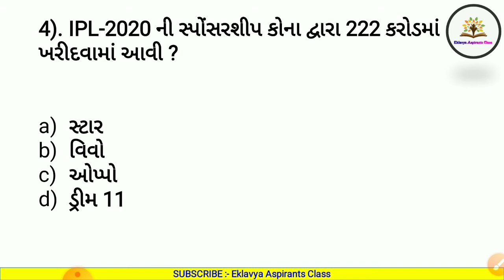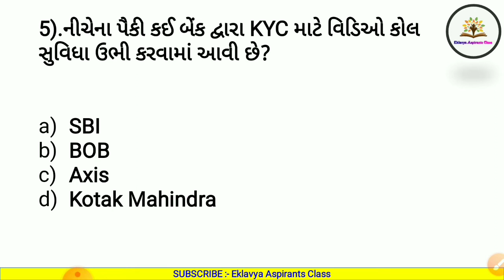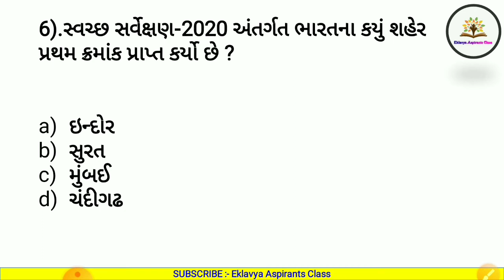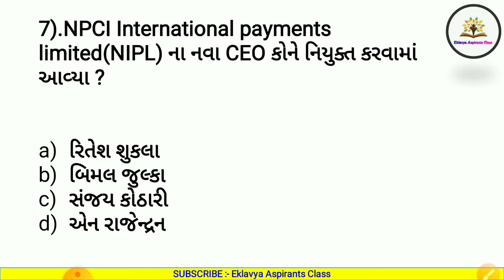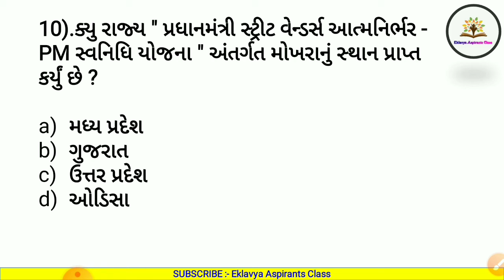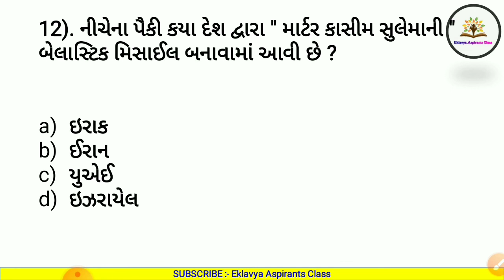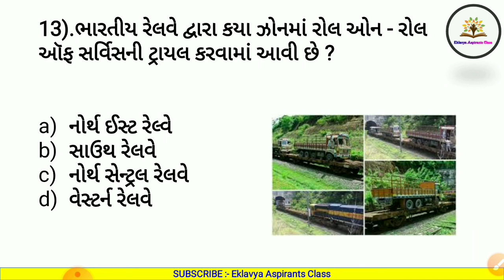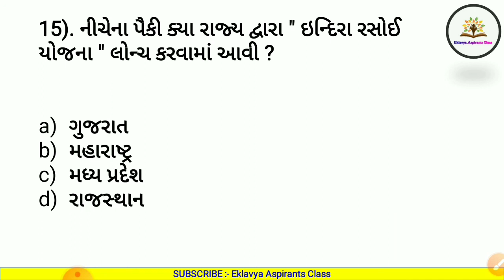23 August 2020 current affairs in gujarati with GK by Eklavya Aspirants Class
નમસ્કાર મિત્રો🙏

સ્વાગત છે તમારું મારી youtube ચેનલ એકલવ્ય ક્લાસમાં

જ્યાં તમને ગુજરાતની આવનારી પરીક્ષાઓ  વિશેના study material અને માહિતી મળી રહેશે.

આ ચૅનલ પર તમને એજયુકેશન વિશેના વિડિયો મળશે કે જે બીજે ક્યાંય નહીં હોય. હું મારાથી બધા બનતા પ્રયત્નો કરીશ અને બેસ્ટ આપવાનો પ્રયત્ન કરીશ. દરરોજ કંઈક નવું જાણવા માટે મારી youtube ચેનલ એકલવ્ય ક્લાસ ને સબ્સ્ક્રાઇબ કરો તથા બાજુમાં આપેલા બેલ આઇકોન 🛎️ દબાવો જેથી કોઈ નવી માહિતી આપ સુધી  સરળતાથી પહોંચી જાય.

👉 Eklavya Aspirants Class
An Educational Channel.